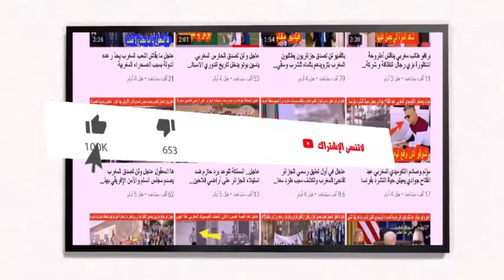عاجــــل اسبانيا تستفز المغرب مرة أخرى شاهد ماذا فعلت الأحزاب الاسبانية اليوم في مدريد ضدا في المغرب